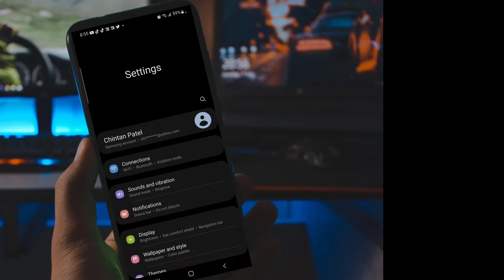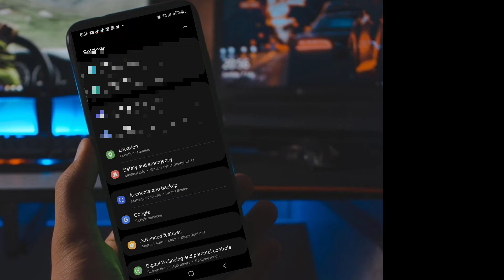How to Turn off Usage and Diagnostics | App Activity - System Information - Battery Level | Samsung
If you dont want to share your app activity,  battery level and system information data with google then turn it off using steps provided in the video very quickly.

Your support will help me to improve my you tube channel, Donate to Cool Ideas

If you have any questions, post here in comment section.

I DO NOT ENDORSE STREAMING OR WATCHING AN ILLEGAL CONTENT.

This video and  channel owner are not responsible for the content you stream to your device and we do not condone piracy so it is your responsibility that you accessed for streaming/download purpose have the correct copyright agreements in place and you access these at your own risk.

Although the video may include links providing direct access to other Internet resources, including Web sites, this  video is not responsible for the accuracy, copyright, compliance, legality, decency, or any other type of the content of streamed/download from your device contained in these sites.
All Content Posted on this channel is for educational purposes: Copyright Disclaimer Under Section 107 of the Copyright Act 1976, allowance is made for "fair use" for purposes such as criticism, comment.